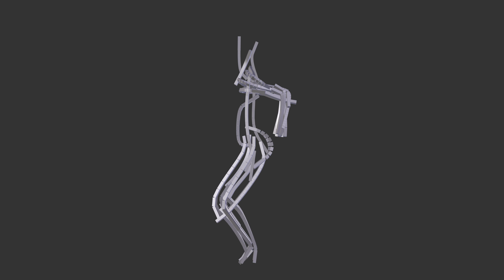Blender Manuel Bastioni Muscle Test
Needs a lot of work. Just wanted to see what the muscles looked like in motion.